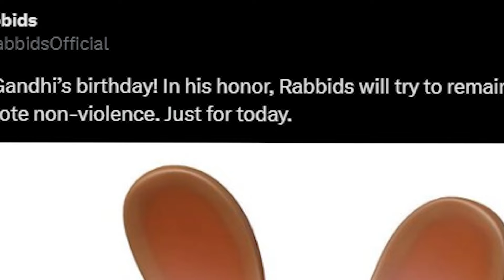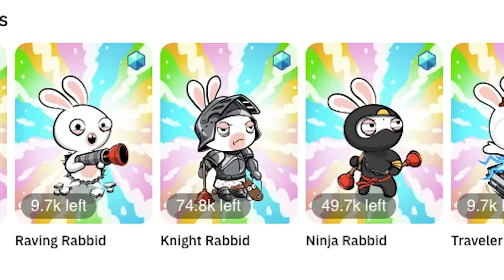The rabbids have gone too far.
The rabbids need to be stopped.

Rabbids Go Home is a good game for the nintendo wii but they take things too far. jschlatt played this game several years ago as well as several other popular youtubers such as mr beast, Sssniperwolf and many others i have a family to feed please understand i dont want to write these stupid descriptions but my daughter wont eat without it